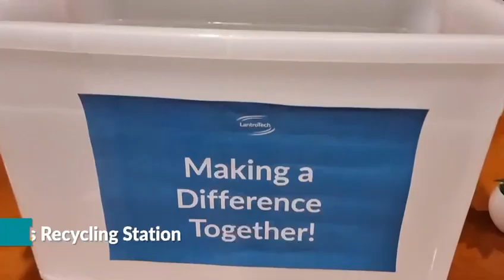World Environment Day Celebration with Lantro Tech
On this Environmental Day, we collaborated with @lantrotech for a better and Greener Planet. 🌍
The event included various fun team activities. Awareness talk regarding the current climate crisis and our contribution to Greener Future. It was followed by a fun painting activity on resuble Canvas bags and then a pop-up stall to help all make sustainable choices in our daily lives.
Let's work together to make this planet better for future generations. We can arrange a similar activity in your organization.